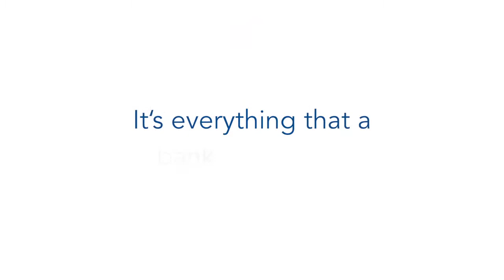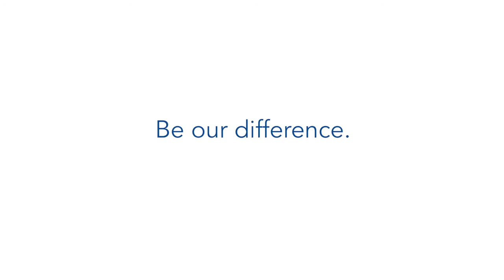Delta Community Brand Video HD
VO for Delta Community Credit Union.